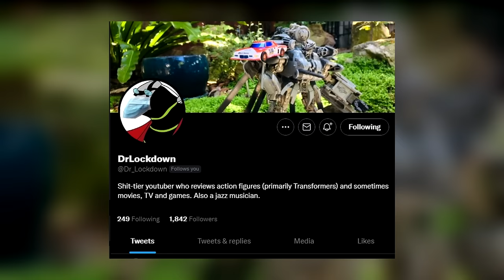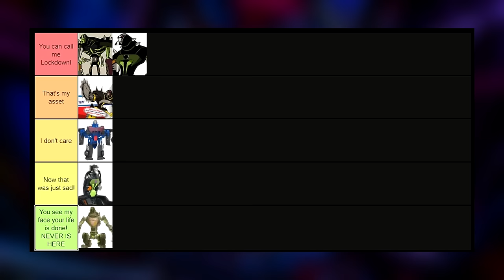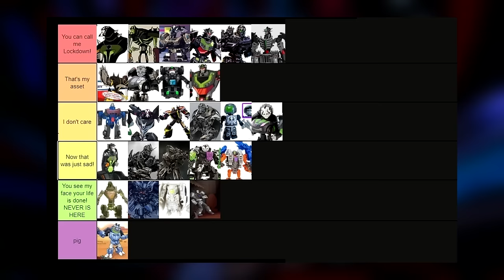Ranking Every LOCKDOWN Design From Worst To Best (w/ DrLockdown)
We have a bounty hunter that never forgets a trophy. LOCKDOWN! from TRANSFORMERS. Here are all the designs, incarnations and toys of the character. Let's goooo! Follow My Thoughts On Twitter

00:00 "INTRO / TIER NAMES"
01:57 "ANIMATED ERA"
06:14 "Various Incarnations"
07:41 "ROTF Version(s)"
09:06 "AOE Version(s)"
12:22 "Toys / Various Incarnations"
15:11 "Modern Era"
16:54 "Pig"
20:06 "Round Up / Outro"